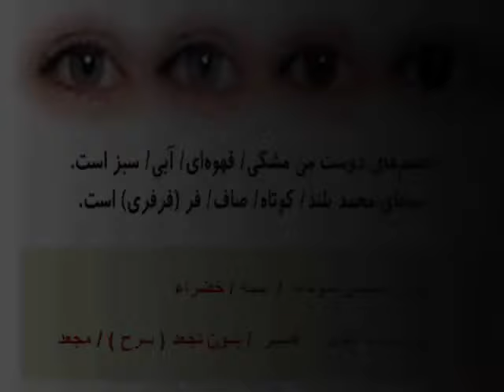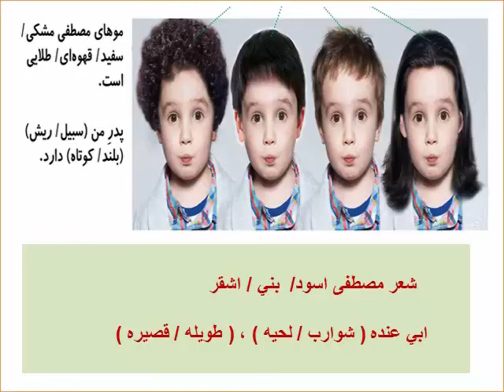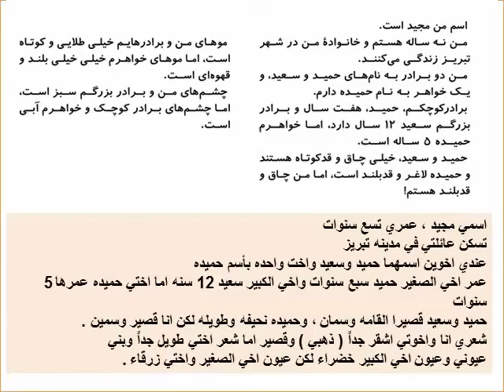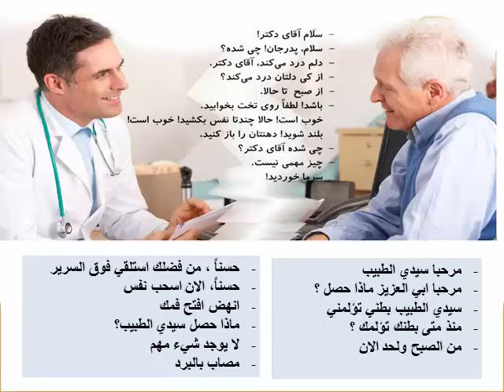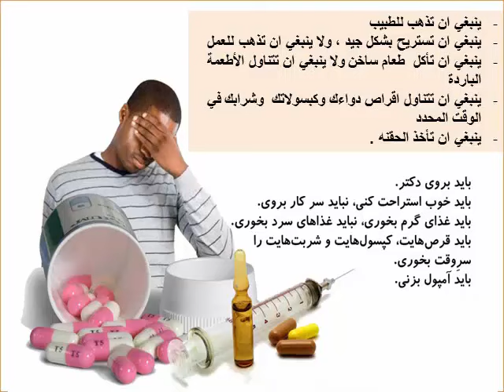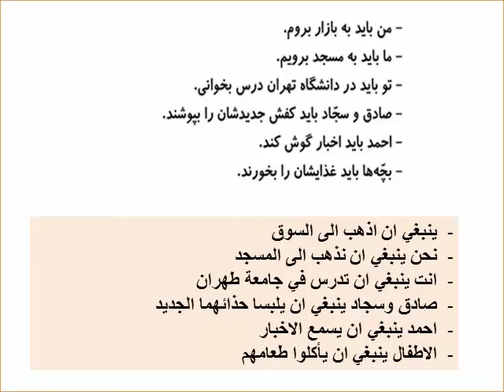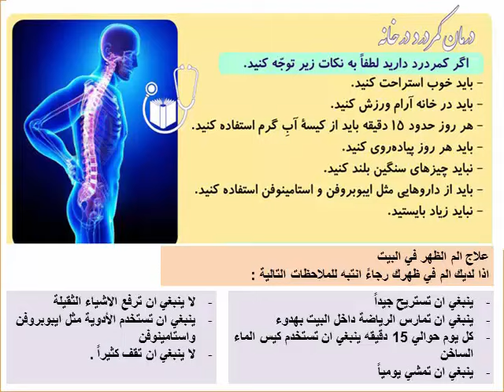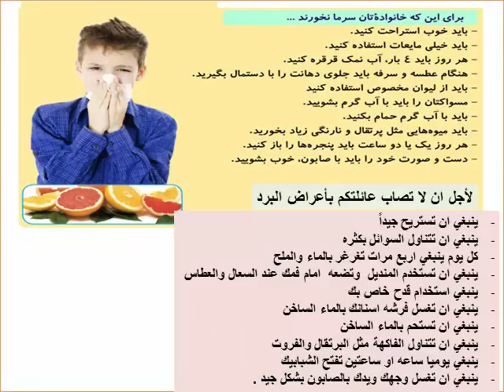تعلم اللغة الفارسية للمبتدئين - الدرس الثالث عشر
اللغة الفارسية,
اللغه الفارسيه
تعلم اللغه الفارسيه,
تعلم اللغه الفارسيه المنهاج الكامل لتعلم اللغه الفارسيه المحاضره الاولى,
‫الدرس الثاني لتعليم اللغه الفارسيه ...‬‎ -...
تعلم اللغة الفارسية - الدرس الثاني -
‫دعونا نتعلم الفارسية- الدرس الثاني تفصيل
‫تعلم الفارسية الدرس الثاني
تعلم اللغه الفارسيه الدرس الثاني
تعلم اللغة الفارسية بطريقة سهله واحترافية -
طريقة التعلم اللغة الفارسية بسهولة تامة 2015
تعلم الفارسية - بسهولة و بالمجان
تعلم اللغة الفارسية - الاساسيات 1 - YouTube
تعلم اللغة الفارسية بسهولة 3 اللغة الفارسية للمبتدئين ...
تعلم الـلغـة الـفــارســيــة بــســهــولــه